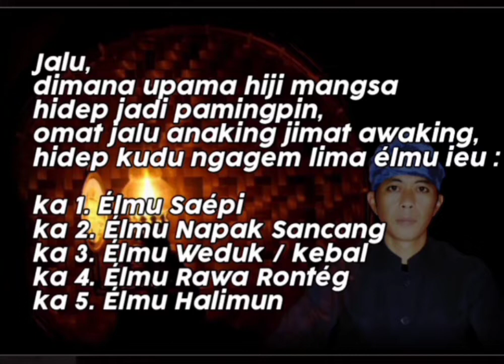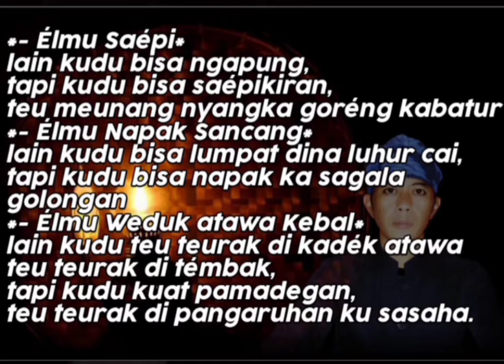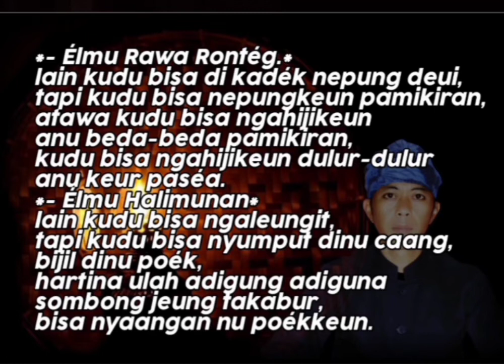Lima Ilmu Pemimpin Yang Ampuh (Siloka Lima Élmu Sunda)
Ilmu keselamatan bagi pemimpin